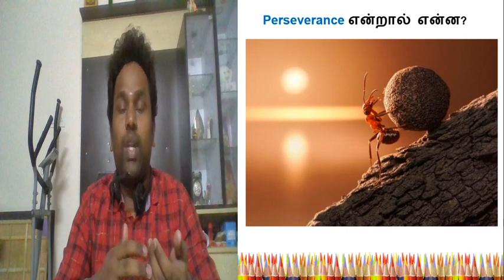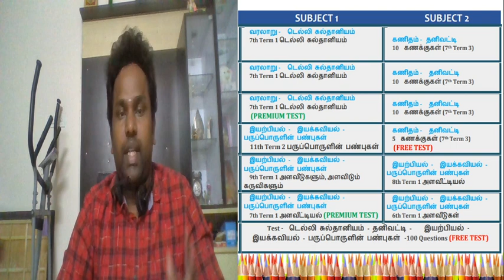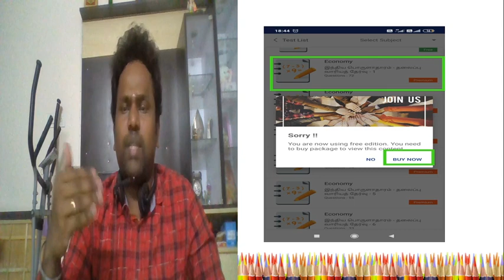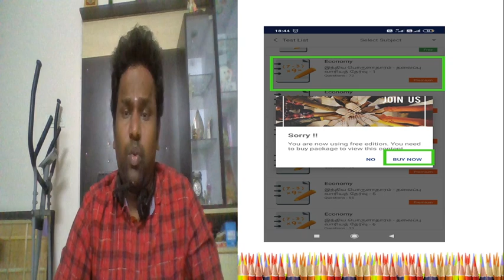DAY 8 – டெல்லி சுல்தானியம் (History) - கணிதம் (MATHS)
TAMIL MEDIUM – SUBJECT 1
7th Term 1 டெல்லி சுல்தானியம்

7th Term 1 The Delhi Sultanate

அரசு அதிகாரி ஆகும் கனவுடன் படிக்கும் அனைவருக்கும்
 உங்கள் வெற்றிக்கான பயிற்சியில் அடுத்த மைல்கல்லை அடைய மிக சிறந்த பயிற்சியை வழங்குவதில் மகிழ்ச்சியடைகிறோம்

JOIN OUR PREMIUM TEST BATCH BOTH TAMIL AND ENGLISH MEDIUM
(MAINTENANCE CHARGE : RS.565/-)

FULL MATERIAL
SCHEDULE AND DAILY DISCUSSION
WEEKYLY TEST
PREMIUM TEST
(15,000 QUESTIONS*)
DAILY GUIDANCE
MATHS GUIDANCE
CURRENT AFFAIRS

நீங்கள் நம் மென்பொருளில் உள்ள PREMIUM தேர்வினை கிளிக் செய்து

For Premium payment:

MAINTENANCE CHARGE (for 1 year ) : RS.565 ONLY

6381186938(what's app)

மேலும் தொடர்புக்கு

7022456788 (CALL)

*Please check today schedule,Videos,tests and download materials in our Android application...